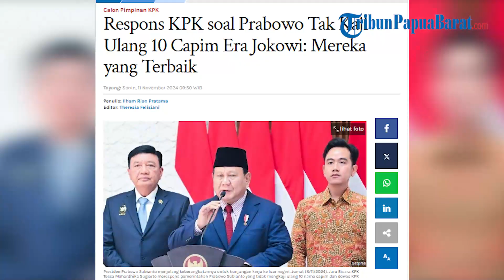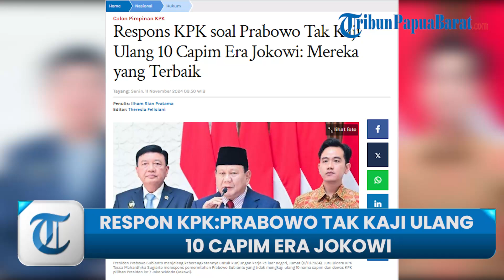RESPONS KPK: PRABOWO TAK KAJI ULANG 10 CAPIM ERA JOKOWI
TRIBUNNEWS.COM, JAKARTA - Komisi Pemberantasan Korupsi (KPK) menyatakan 10 nama calon pimpinan (capim) dan 10 nama calon dewan pengawas (dewas) KPK adalah pilihan terbaik.

Hal itu dikatakan Juru Bicara KPK Tessa Mahardhika Sugiarto merespons pemerintahan Prabowo Subianto yang tidak mengkaji ulang 10 nama capim dan dewas KPK pilihan Presiden ke-7 Joko Widodo (Jokowi).

Artikel ini telah tayang di Tribunnews.com dengan judul Respons KPK soal Prabowo Tak Kaji Ulang 10 Capim Era Jokowi: Mereka yang Terbaik,